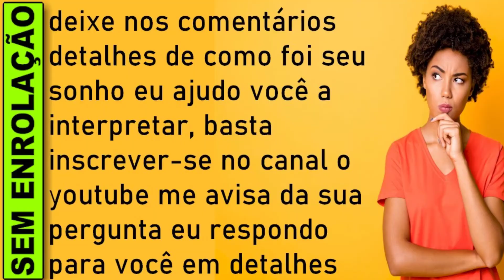🔥 SONHAR QUE MATA CAMUNDONGO, O QUE SIGNIFICA SONHAR MATANDO RATO, SONHAR COM RATO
O que significa significa sonhar matando rato, significa sonhar matando rato jogo do bicho, significa sonhar matando rato numero da sorte, Significado de significa sonhar matando rato

Sonhar que está matando camundongo
Uma variante de rato que também pode ser usada pelo subconsciente para nos trazer alguma mensagem é o camundongo. Sonhar que está matando um camundongo, na maioria das vezes, significa que estamos saindo de uma crise financeira ou no trabalho.

O sonho pode variar conforme o cenário, mas, em geral, sonhar que está matando um camundongo significa que está deixando para trás um problema, não por estar ignorando-o, mas por já tê-lo resolvido e superado.

O que significa sonhar que está matando rato?
Sonhar com ratos pode dizer muito mais sobre sua vida do que você pode imaginar. São criaturas asquerosas e comumente associadas a coisas negativas. Logo, sonhar que está matando rato nem sempre é um mau presságio.

Matar um rato em seus sonhos, é um sinal de que você será um agente causador de mudanças em sua própria vida. Este animal é ligado à mesquinharia, à sujeira, à doença, ao furto e ao medo.

É representante da falsidade e traição por conta de que, embora tenha aparência inofensiva, pode ser extremamente danoso, visto que é transmissor de inúmeras doenças. Portanto, sonhar que está matando rato normalmente é sinônimo de algo bom. Significa que você está repudiando esta presença negativa em sua vida. Para saber tudo sobre esse sonho, continue lendo.

Sonhar que está matando um rato significa que está se libertando de indivíduos que atrapalham a sua vivência. É um sinal de que, se algo de ruim acontecer, você terá forças para passar por cima e continuar.

Mas se ainda está pensando em matar o rato, mostra que você está crescendo como pessoa e quer entender as motivações dos outros que diferem no pensamento. Porém, se você matar os ratos, então derrotará seus inimigos.

Também pode ter a interpretação de que; se estiver com problemas financeiros, você vai continuar em frente sem problemas nem implicâncias.

O rato é um sinal de triunfo, como se estivesse resolvendo uma antiga complicação. Uma coisa que te incomoda e frustra ou que quando surgir, você ultrapassará com facilidade.

o que significa sonhar matando uma rato,sonhar matando uma rato preto,sonhar que mata rato preto,sonhar que mata rato branco,o que significa sonhar com rato,
sonhar matando rato cinza,sonhar com rato,sonhar com rato pequeno

​​🔻⬇ Conecte-se comigo ⬇🔻
👦🏻|Criador: @soudelondrina
✉ Parcerias e Publicidade via DM